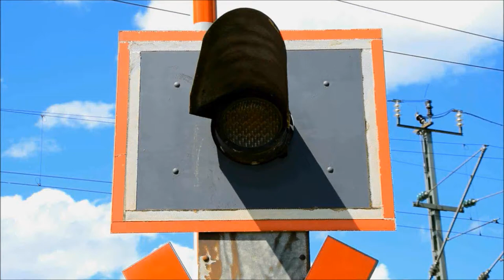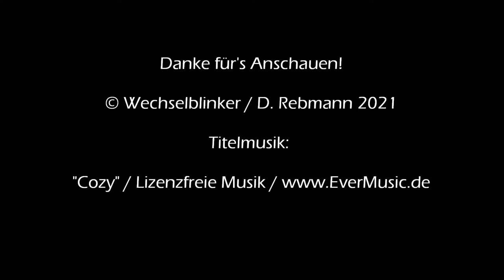Bahnübergang Ottenhofen "Lieberharting"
In Ottenhofen östlich von München waren wir bereits einmal und zwar beim BÜ Waldstraße, der südwestlich vom Bahnhof liegt. Auch nordöstlich davon, im Ortsteil Lieberharting, befindet sich ein Bahnübergang und das sogar in Sichtweite des Bahnhofs. Aufgrund des hier wirklich sehr überschaubaren Verkehrs gibt es allerdings keine Schranken und noch nicht einmal eine Akustik.

Dafür hat man vier Blinklichter mit großen Optiken von Pintsch Bamag installiert. Ein wenig "billig" wirken dagegen die Bleche um die Lichter herum. Es scheint sich hierbei tatsächlich nur um einfache Stahlbleche zu handeln, die man notdürftig zugeschnitten und auf der Rückseite weder behandelt noch lackiert hat, was zum erwähnten "billigen" Aussehen führt.